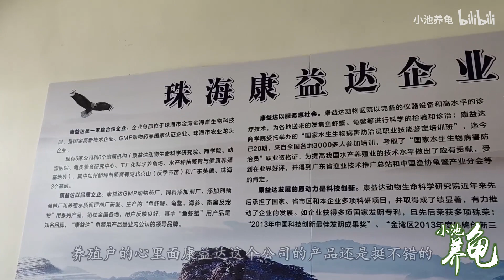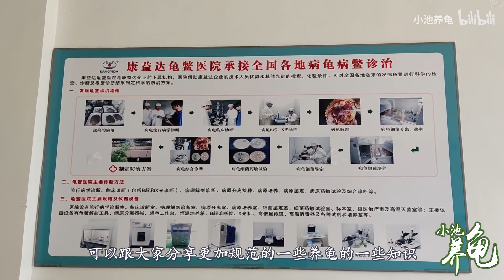参加水生生物病害防治员培训班，40多位同学一起学习龟鳖养殖技术